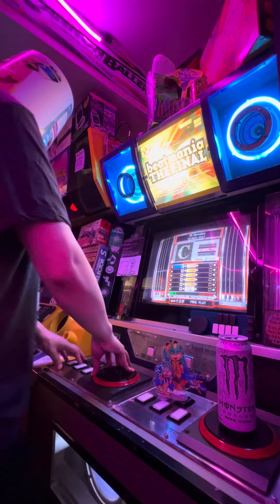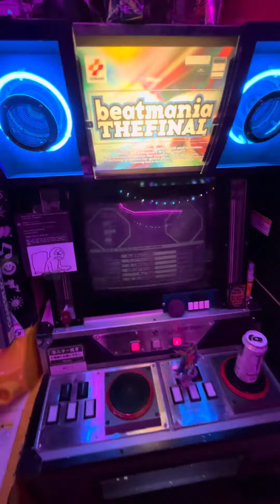[beatmania THE FINAL] 20, november (single mix), 2023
you can dancin and groovin
happy 20.11.23 💙